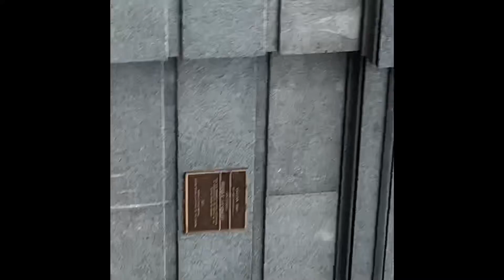Jordan brand pop up event New Orleans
Size info
Shirt:M to L
Pants:32x30
Shoe:11
Cap: 7 3/8 to 7 1/2

Follow on

Snap chat: jezzichrist1